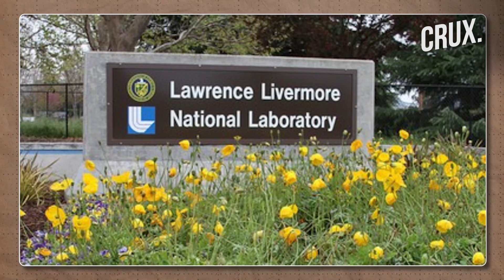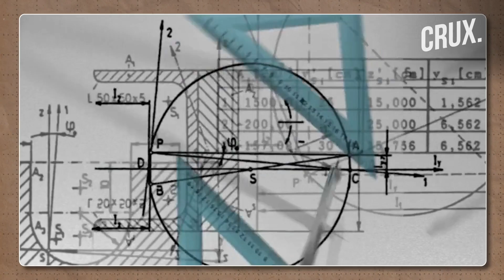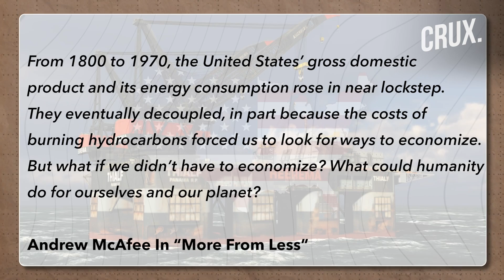US Scientists Achieve Nuclear Fusion Energy Breakthrough l The Significance And The Road Ahead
The Lawrence Livermore National Laboratory (LLNL) said it had used the world's largest laser to create, for the first time, a fusion reaction that replicated the process that powers the sun and generated more energy than it took to produce -– a goal pursued by scientists for decades. US researchers hail the experiment a "landmark achievement" in the quest for a source of unlimited, clean power and an end to reliance on fossil fuels. In this episode of Decode Zakka Jacob explain the process of the nuclear fusion process and why could be the next big thing.

0:00 - INTRODUCTION
1:18 - WHY IS THE NUCLEAR FUSION BREAKTHROUGH A BIG DEAL?
4:40 - WHY THIS IS A DIFFICULT PROJECT
5:24 - WHY NUCLEAR FUSION BREAKTHROUGH IS SIGNIFICANT

n18oc_science      n18oc_crux